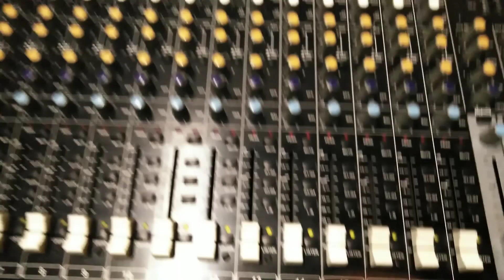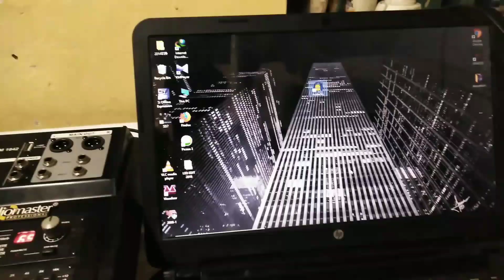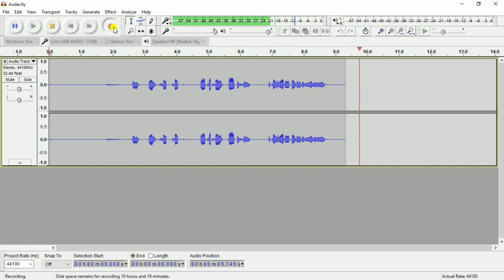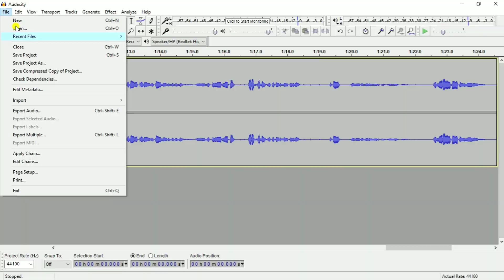Usb recording function on mixer|2 track high quality audio recording(malayalam)|echo tech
how to record a 2track audio with your inbuilt usb port on mixing console
mix and record your show easily